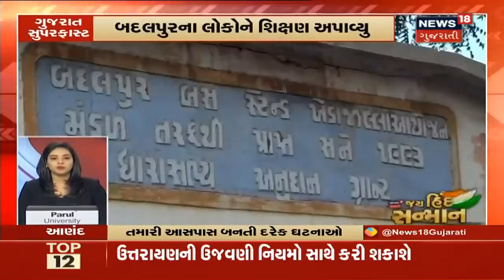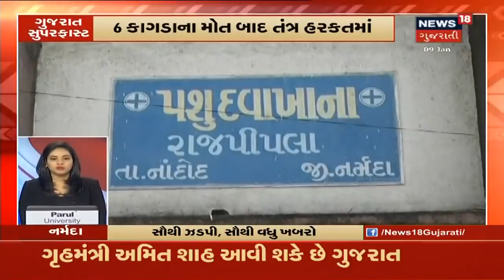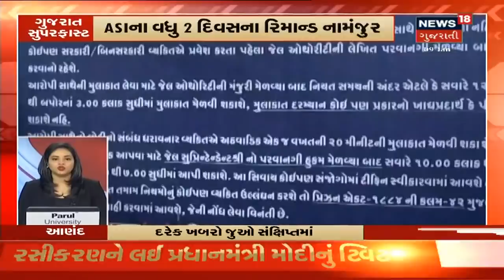Gujarat સુપર ફાસ્ટ | સાંજના સમાચાર | 09/01/2021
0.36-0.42  ભારતમાં 16 Januaryથી રસીકરણની શરૂઆત થશે
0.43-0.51  Health Workers ને સૌથી પહેલા રસી અપાશે.
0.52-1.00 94 વર્ષની વયે પૂર્વ CM માધવસિંહ સોલંકીનું નિધન